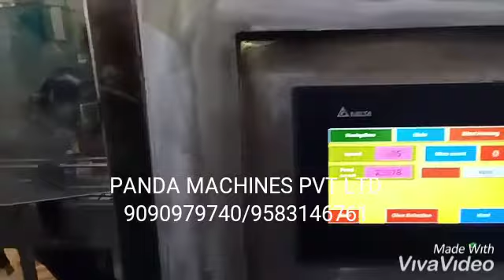Automatic BOPP Labeling & Automatic Shrink Wrapping Machine Supplier (9090979740/9583146761)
Automatic Mineral Water Plant BOPP Labeling & Automatic Shrink Wrapping Machine Supplier (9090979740/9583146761)